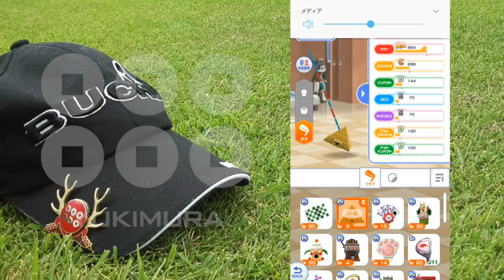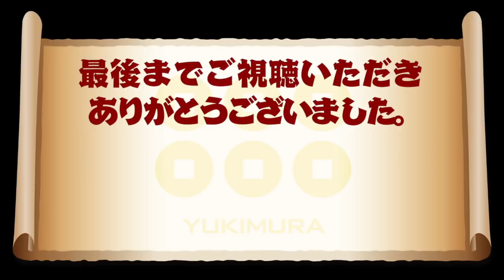【みんゴル アプリ】ラントナ実況：デザートオープン(後半)#04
5/14から始まったラントナ「デザートオープン（後半）」の3日目のラウンドを実況!!
ファラオギア（ピラミッド＆スカラベ）で3H目をワンオン達成できたか？